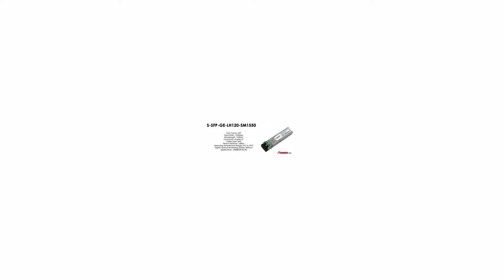S-SFP-GE-LH120-SM1550 | Huawei Compatible SFP 1000BASE-ZX SMF 1550nm 120km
Huawei Compatible Optical Transceiver, SFP, GE, Single-mode Module (1,550nm,120km, LC)